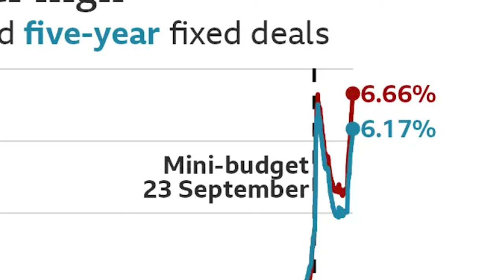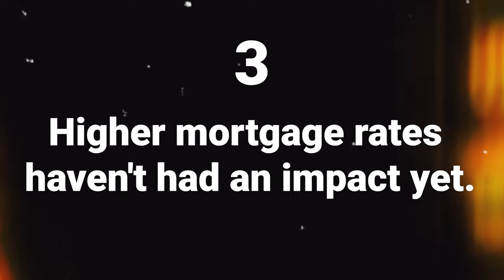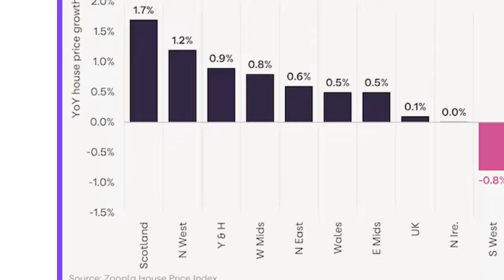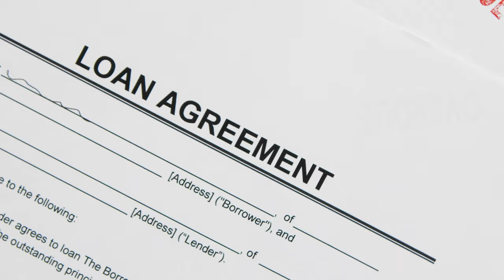Is the property crash just getting started?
House prices are finally falling! But is this just the start of something much bigger?

There are arguments on both sides, so watch the video and decide what you think is most likely to be next for the property market.